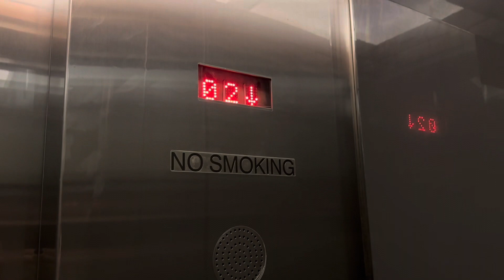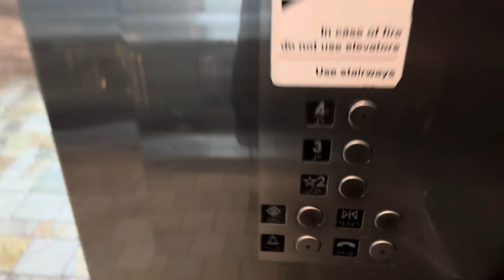Update on the MontgomeryKONE Hydraulic Elevator at Ala Moana Center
Friday 11-3-23 at 6:56PM